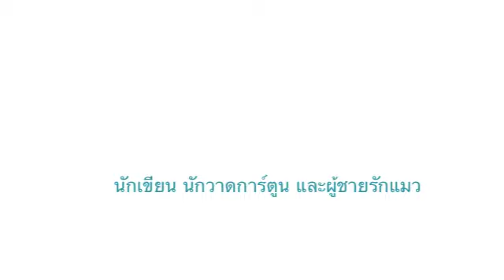"ความรักเป็นของเรา ความเศร้าเป็นของจักรวาล" กับแชมป์ ทีปกร วุฒิพิทยามงคล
"ความสำคัญของการอ่าน คือ ให้เลือกอ่านสิ่งที่ดี  อ่านแล้วอย่าลืมคิดต่อ อย่าลืมสืบค้นต่อ แล้วทุกอย่างจะเชื่อมโยงด้วยกันเอง  ขอให้ลงทุนต่อการอ่าน ทุกอย่างที่อ่านมันเป็นวงจร ก็ขอให้เราลงทุนเพราะจะได้รับผลในอนาคตอย่างแน่นอน"

"บำบัดความเศร้าผ่านตัวอักษร คลอดออกมาเป็นหนังสือยูนิเวอร์เศร้า"